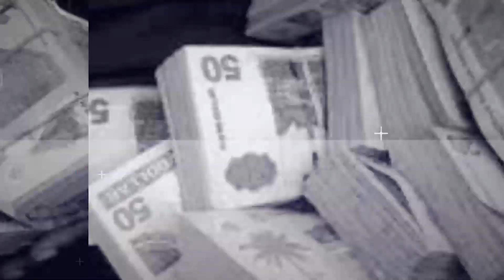Condoleance Register Om Medeleven Te Tonen Voor Doden Te Matawai | Suriname Today